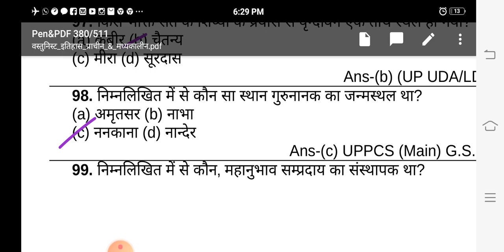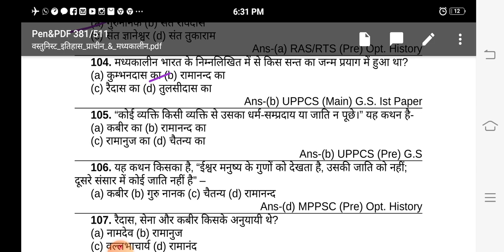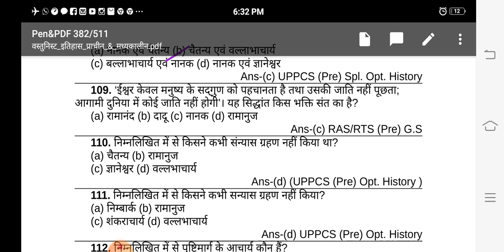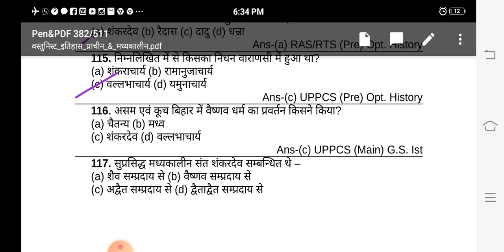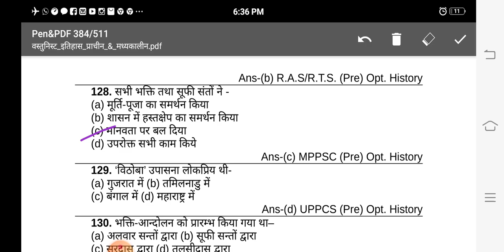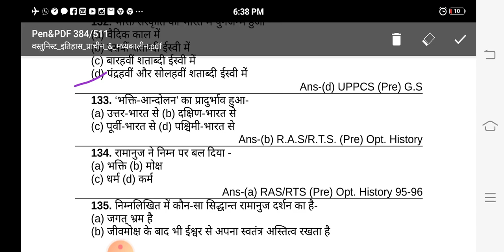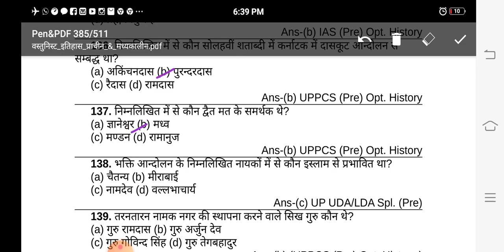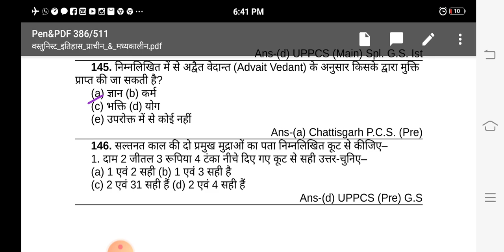Net /jrf/ pgt/tgt history preparation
hello friends यदि आपको ओल्ड पेपर नेट  हिस्ट्री के ,(1) पेपर के, पीजीटी ,टीजीटी ,असिस्टेंट प्रोफेसर, के देखने हैं तो नीचे लिंक के माध्यम से देख सकते हैं यह बिल्कुल फ्री है डिस्क्रिप्शन बॉक्स जरूर चेक करें इसमें  ओल्ड पेपर मैं डालती रहती हूं नमस्कार फ्रेंड्स

 NTA UGC NET practice set(A) ( history)

Practice set (B) NET History

Practice set (A) NET Paper (1)

Assistant professor LGDC/ Uphese / old paper and practice set Link

नवोदय विद्यालय समिति / Navodaya Vidyalaya Samiti original paper UP(pgt/tgt/varg-1)